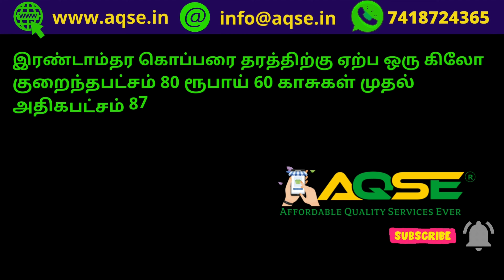விவசாய கமிட்டியில் இன்று நடந்த கொப்பரை ஏலம் | அவல்பூந்துறை கொப்பரை விலை | Copra Auction at Agri mart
25/03/2022 Copra Auction Details | அவல்பூந்துறை கொப்பரை கொள்முதல் | Todays Agri news

ஈரோடு மாவட்டத்தில் உள்ள அவல்பூந்துறை ஒழுங்குமுறை விற்பனைக் கூடத்தில் 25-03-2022 வெள்ளிக்கிழமை நடந்த கொப்பரை கொள்முதல் ஏலத்திற்கு 240 மூட்டைகள் கொப்பரை விற்பனைக்கு பதிவானது

Totally 240 Bags Copra Sold in Weekly auction held at Avalpoondurai Regulated Market on 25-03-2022 Friday located in Erode District

விவசாய கமிட்டி செய்திகள் @AQSEGroup
Agri Committee News @AQSEGroup